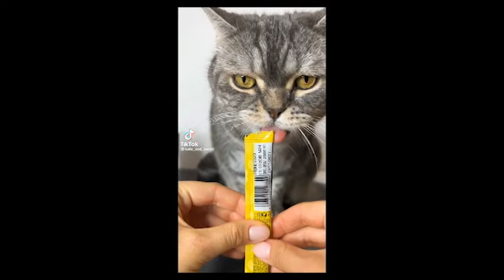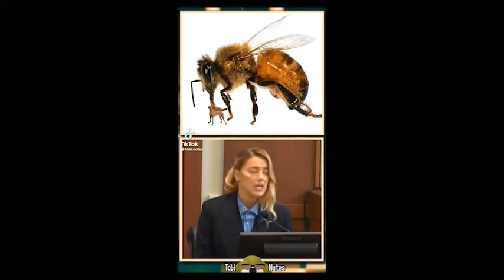Interesting Cat Tik Tok Videos 2022 For You Ep 2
Top best funny, absurd TikTok cat memes on the internet in 2022. Episode 2.

tik tok,tik tok songs,tik tok memes

Our channel is about memes. We cover lots of cool stuff such as everyday life, relationships, and humor.